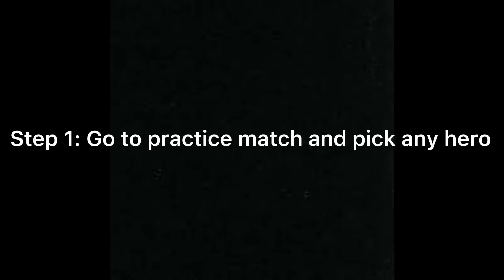Lords Mobile Bang Bang